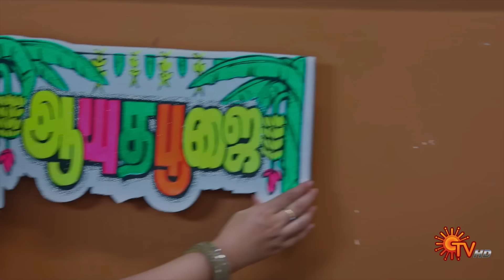எல்லாம் நல்லபடியா போயிட்டு இருக்கு! | Pudhu Vasantham- Semma Scenes | 08 Oct 2024 | Sun TV Serial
Watch the Best Scenes of popular Tamil Serial PudhuVasantham that airs on Sun TV.

Raised as a single child, Selvi longs for the loving embrace & heart-warming bond of a joint family. And when her dream comes true, watch her battle all odds & win over her husband's large family.